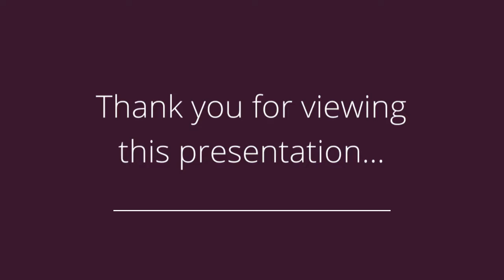2510 53rd St, Des Moines, IA 50310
Presented by: TIM RIETZ